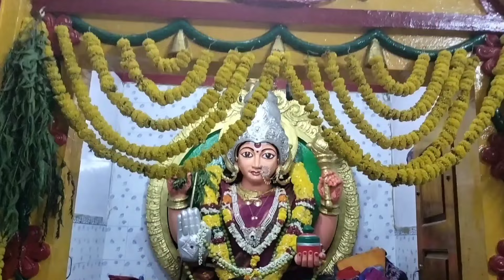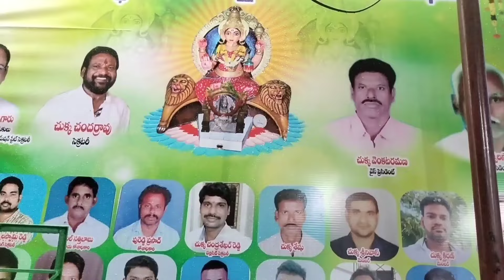శ్రీ పైడితలమ్మ అమ్మవారి పండగ!! బాజీ జంక్షన్!! గోపాలపట్నం!! విశాఖపట్నం!!srinupentakota